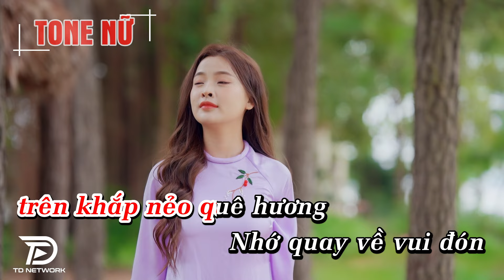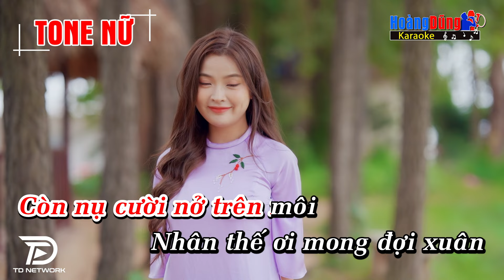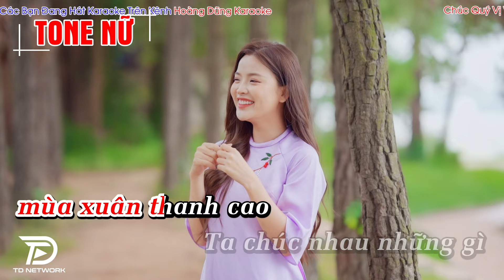Karaoke Đoản Xuân Ca Tone Nữ EDM Cực Bốc, Hát Cực Đã || Karaoke Nhạc Tết | Hoàng Dũng Karaoke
Sản phẩm âm nhạc thuộc TD Network
Lyrics - Lời bài hát Đoản Xuân Ca

Nghe xuân sang
thấy trong lòng
mình chứa chan
Tiếng pháo vui
vang đó đây
ôi rộn ràng
Kìa mùa xuân
đang đến trước thềm
Gần xa nhịp nhàng xuân đến
Nghe bước chân tô đẹp thêm
Xuân ơi xuân
vẫn muôn đời
yêu mến xuân
Nhấp chén vui
ta chúc nhau ly rượu mừng
Ngày đầu năm
hạnh phúc phát tài
Người người gặp nhiều duyên may
Xuân thắm tươi hương nồng say
Ai xuôi ngược
trên khắp nẻo quê hương
Nhớ quay về vui đón
mùa xuân yêu thương
Lòng dạt dào
hồn xuân nao nao
Thật tuyệt vời
mùa xuân thanh cao
Ta chúc nhau những gì
đẹp nhất lòng nhau
Đôi uyên ương sánh vai
nhịp nhàng thắm duyên
Dưới nắng xuân
trông bướm hoa
đang tỏ tình
Còn mùa xuân
đem vui đất trời
Còn nụ cười nở trên môi
Nhân thế ơi mong đợi xuân